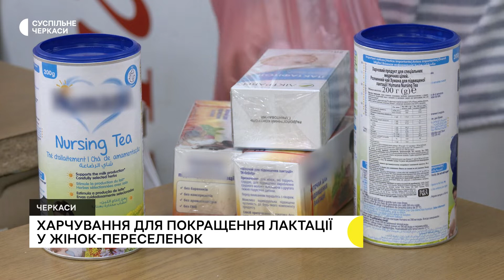Грудне вигодовування під час війни набуває особливого значення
Чаї, горішки, дитяче харчування та вітаміни – такі набори отримали мами-переселенки, які годують грудьми. Таку допомогу організували в межах акції «Тиждень підтримки грудного вигодовування». Також можна було проконсультуватися із лікарем. Розповіла заступниця міського голови Марина Гаркава. Каже, через війну, стрес у жінок посилився, а відповідно і виникли проблеми з годуванням дітей.
Авторка - Тетяна Зозуля,
Оператор - Сергій Єфімов